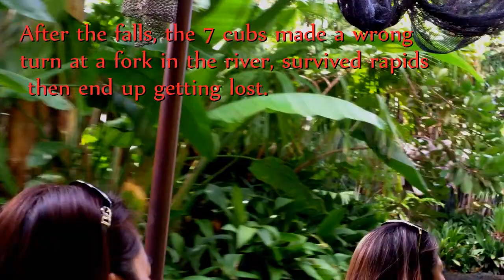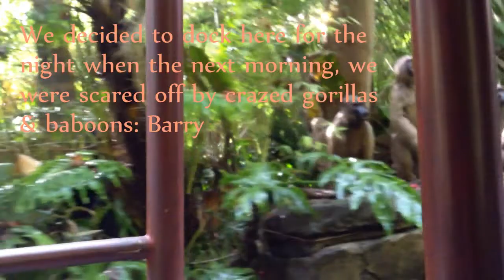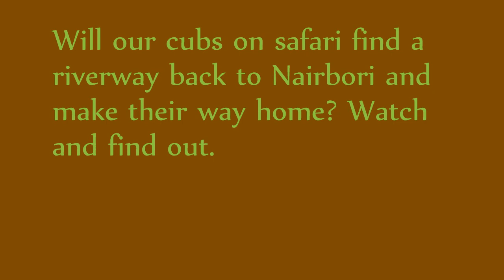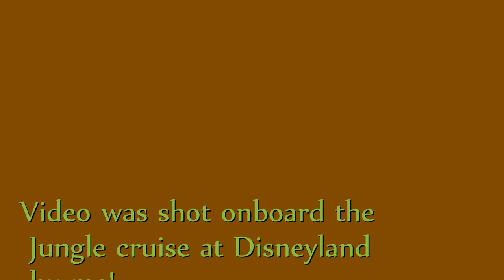Jungle cruisin' review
Footage was taken while on the jungle cruise at Disneyland. Settings for a season premiere episode of "Livin' The Good Wildlife”.